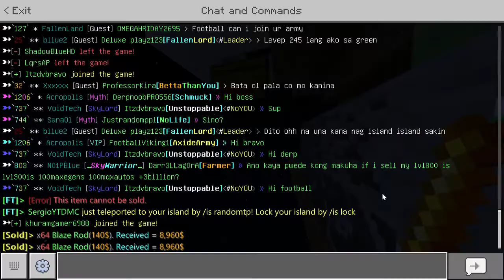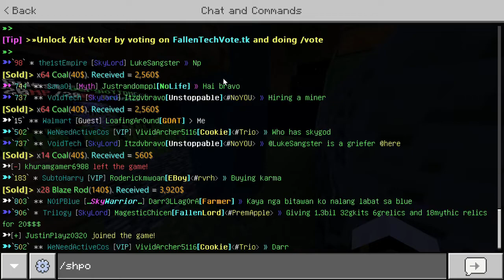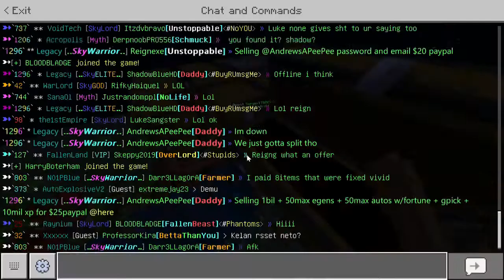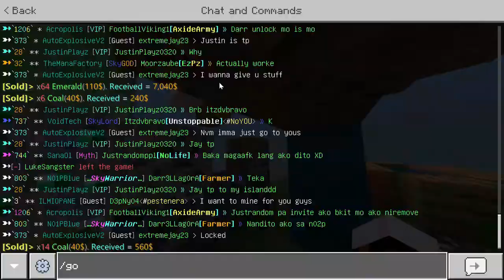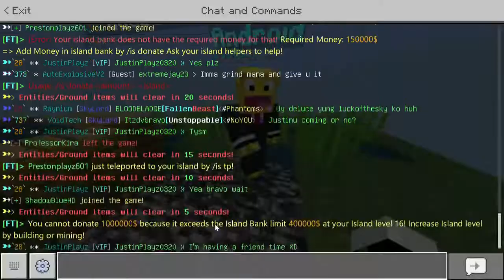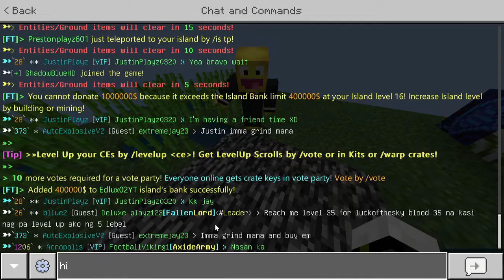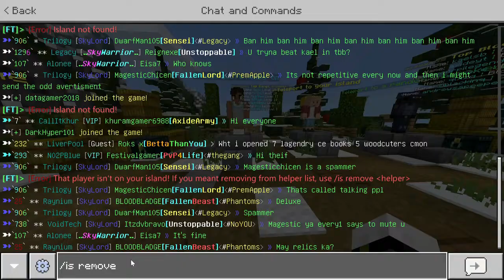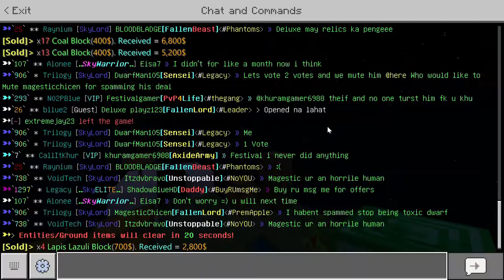Robo a un estafador | Fallentech Skyblock #4